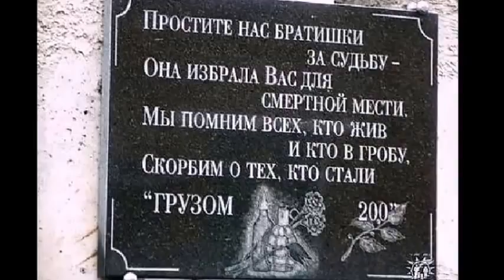Песни Афгана. "Воскресить бы друзей" -Владимир Май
▶Убедительная просьба, при копировании роликов, НЕ МЕНЯТЬ название!
▶Коммерческой выгоды не преследую
▶ Слова, музыка, вокал -Владимир Май (г.Люберцы)